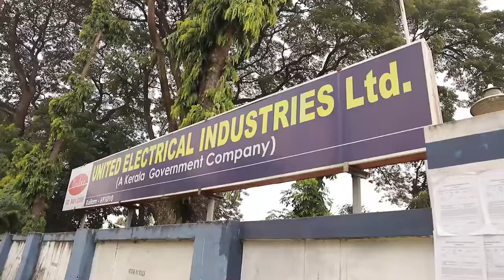VEHICLE TRACKING SYSTEM IRNSS UNILEC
United Electrical Industries limited is the only Public limited company that produces Vehicle tracking system. Our VTS devices are approved by MVD Kerala, CDAC and iCAT.  VTS device is powered by indigenous IRNSS satelite navigation system developed by ISRO and Unilec VTS is one of the front runners of IRNSS.